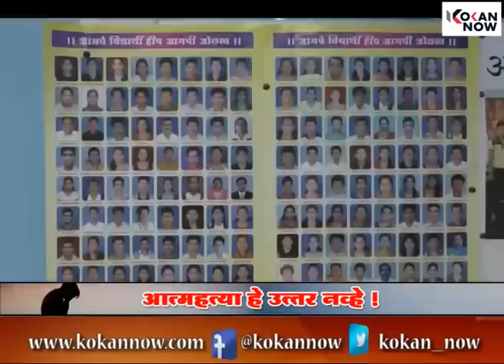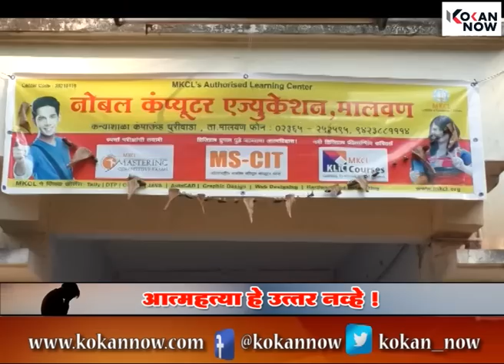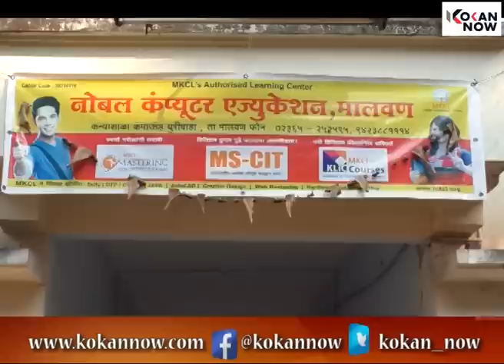आत्महत्या हे उत्तर नव्हे... | " विविधा " विशेष मालिका | Full Episode